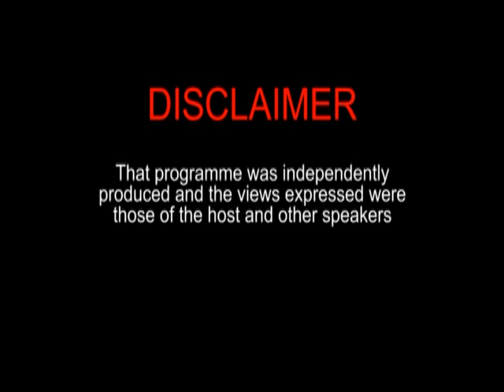Elections Watch with Priya Manickchand & Romel Roopnarine March 19th 2020